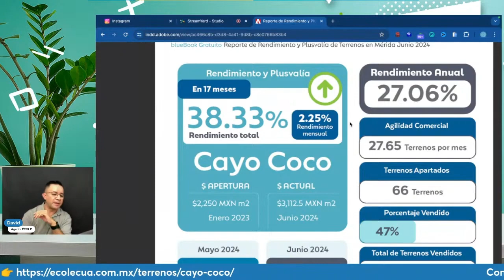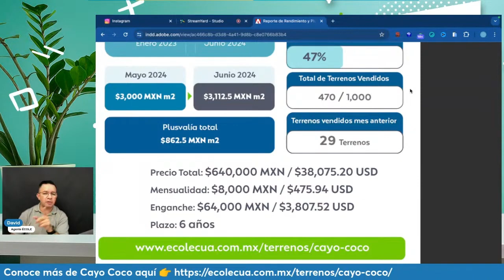📊 PLUSVALÍA 💰 CAYO COCO 🗓️ JUNIO 2024 🗓️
🤓 Conoce EL RENDIMIENTO Y 💰 PLUSVALÍA DE CAYO COCO EN EL MES DE 🗓️ JUNIO 2024 🗓️ Desarrollo de Terrenos Residenciales en San Bruno Yucatán, DAVID te lo presentará en menos de 2 minutos ⏱️

🤑 RECIBE UNA COTIZACIÓN DE CAYO COCO
👇 DA CLIC 👇

CONOCE MÁS DE CAYO COCO
👇 DA CLIC 👇

¡𝗔𝗽𝗿𝗲𝗻𝗱𝗲 𝗮 𝗖𝗼𝗺𝗽𝗿𝗮𝗿 𝗧𝗲𝗿𝗿𝗲𝗻𝗼𝘀 𝗲𝗻 𝗠𝗲́𝗿𝗶𝗱𝗮 𝘆 𝗬𝘂𝗰𝗮𝘁𝗮́𝗻 𝗰𝗼𝗺𝗼 𝘂𝗻 𝗣𝗿𝗼! 😎
Descarga ahora nuestra GUÍA GRATUITA PARA COMPRAR TERRENOS RESIDENCIALES EN PREVENTA EN YUCATÁN 2024.